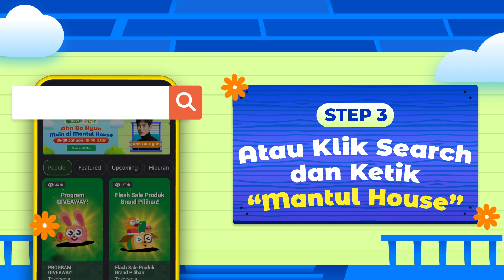MANTUL HOUSE SEASON 4 Episode 3 bersama Ahn Bo Hyun - Hanya di TokopediaPlay!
Mau sekelas bareng Ahn Bo Hyun di kelas Mantul House? Ahn Bo Hyun udah melokal banget diajarin Pak Ganjar Pranowo loh 🤩

Yuk, ikut keseruan belajar bareng Ahn Bo Hyun dan Pak Ganjar, tanggal 29 Jan di jam 19:00 WIB. Set reminder kamu di sini yaah 👉🏼
(hanya bisa diakses via aplikasi Tokopedia di HP kamu ya!)

Cara lain untuk menonton:
1. Download/Update dan buka aplikasi Tokopedia di HP
2. Tap icon ‘PLAY’ kemudian klik banner ‘Mantul House’ atau kamu bisa juga ketik ‘Mantul House’ di kolom pencarian aplikasi Tokopedia

Mantul House hanya tayang di TokopediaPlay, jadi jangan lupa download/update aplikasi Tokopedia! 📱